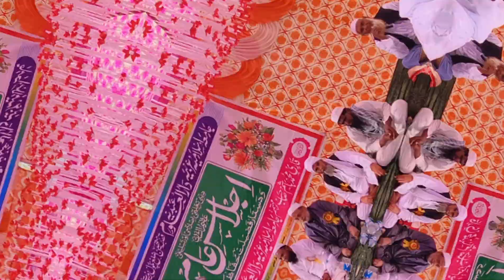Apna Rang Dikha Jati He Suhbat Allah Walo Ki | By Student Saad Mewati